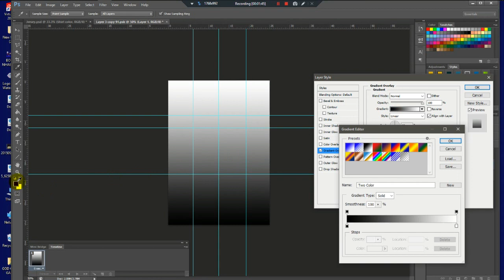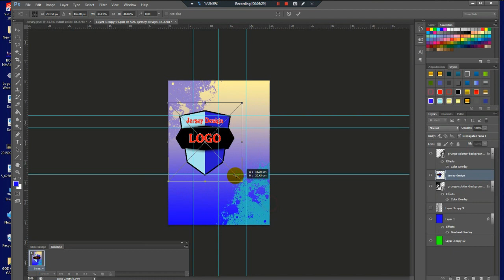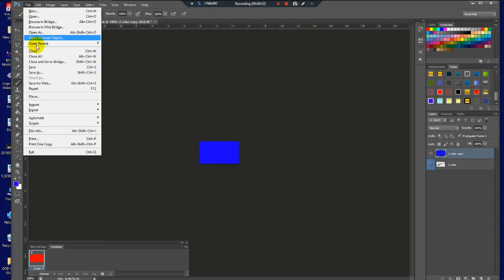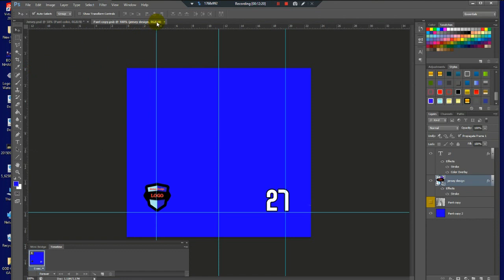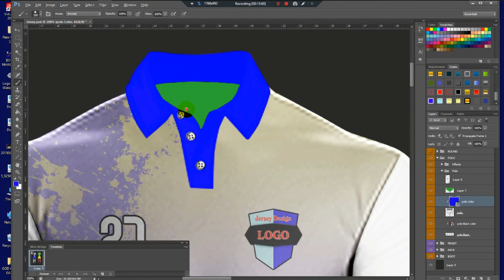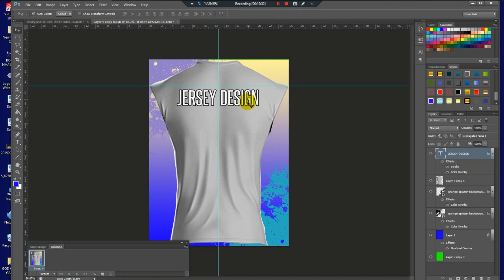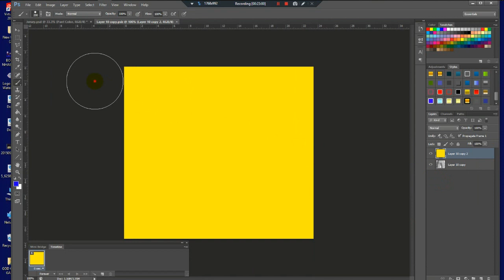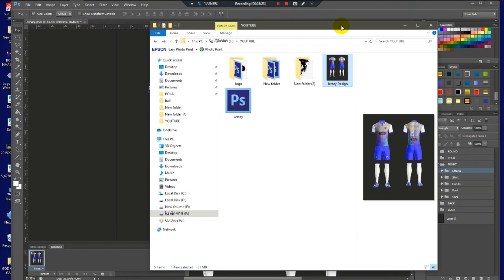Sport Designer (2)